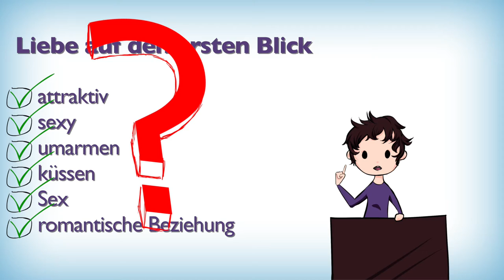Mehr als Sex 💚 Andere Arten von Anziehung 💛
In der Doppelfolge für diesen Monat geht es um verschiedene Arten von Orientierungen und vor allem um Aromantik.

Anmerkung: In dieser Folge (und in all unseren Inhalten bis 2019) verwenden wir das Pronomen "x" als neutrales Pronomen. Wir haben seither dazugelernt, dass wir als weiße Personen das nicht tun sollten. In zukünftigen Veröffentlichungen werden wir dies nicht mehr tun - hier können wir es leider nicht mehr ändern.

Vielen Dank!

Literatur- und Linkliste für diese Folge:

(hier gibt es ein Glossar zu verschiedenen Begriffen auf dem aromantischen Spektrum)

Fremdgenese: Glück im Unglück. Un/Möglichkeiten der Romantischen Zweierbeziehung. In: Ag Gender-Killer (Hrsg.): Das gute Leben. Linke Perspektiven auf einen besseren Alltag. Münster 2011, S. 95-113.